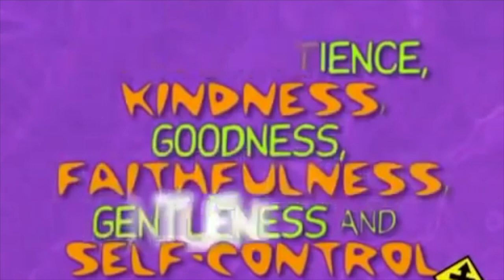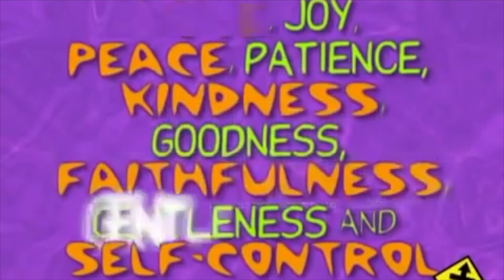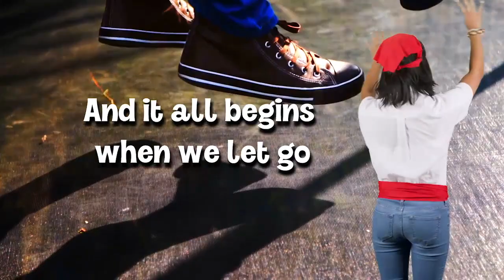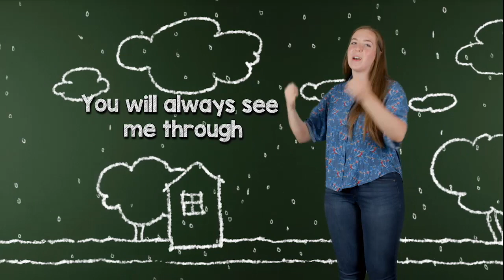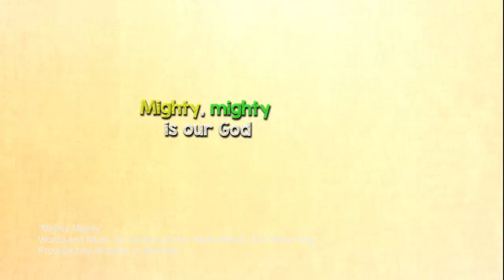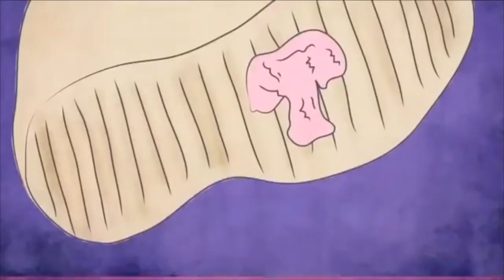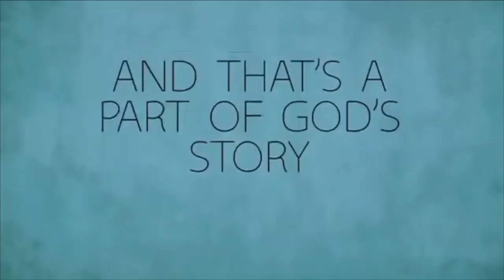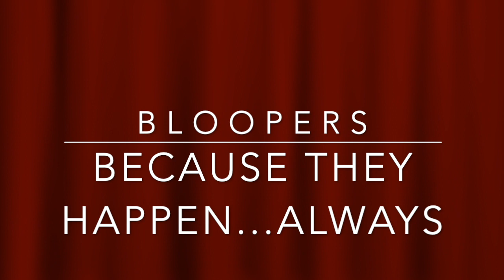TREK- EPISODE 10 MAY 27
This video is about TREK- EPISODE 10 MAY 27